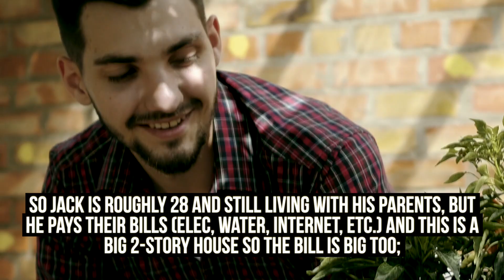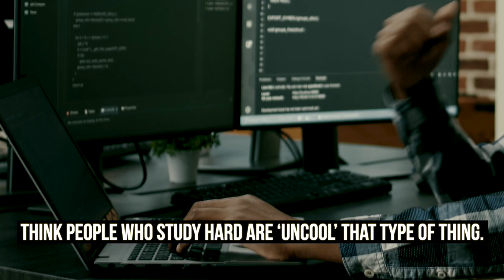Dad Refuses To Be In Public With Daughter Unless She Covers Up.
Parenting is a fine balance between allowing your child to be who they are and instilling in them moral principles. One father asked for assistance after running into this problem with his daughter’s clothes. Read the story and what do you think the father should do?

I don’t like the way she dresses. She’s 14. Her clothes are too revealing. I’ve told her this. She says she doesn’t care. Fine. Maybe it’s a teenager thing. I don’t push it.

Saturday comes. Saturday is Father Daughter night – we walk around, talk about everything that happened that week, maybe get some snacks.

I told her she can’t walk with me if she’s dressed like that. She didn’t want to change, so I walked alone. When I came back, my wife told me that she’s in her room crying and that I should go talk to her.

There’s nothing to talk about. I don’t say anything about her clothing choice from Sunday to Friday, but if she can’t wear decent clothes for an hour or two to walk with her father, then she’s made her choice.

My wife said I was being childish. I stand on what I said. What are your opinions? Did I over react?

BONUS STORY

It’s comforting to know that your loved ones are good people who provide a secure home for their children, but, unfortunately, not everyone can say the same. Read this story of what happened between a son and his parents and how you would deal with the situation.

This happened a while back, maybe 3-4 years ago. My college friend told me about how his cousin basically screwed over his family by moving out when they told him to.

Note: to make it easier to follow i’m gonna use fake names cousin(jack), cousin sister(tina), cousin’s parents( bob & mary)

So jack is roughly 28 and still living with his parents, but he pays their bills (elec, water, internet, etc.) and this is a big 2-story house so the bill is big too; his sister, 24, had left the house by then and gotten married to a guy that makes good money. She had taken credit for paying the bills and convinced Bob and Mary to kick him out because he’s a “shut-in loser” because none of them understood his job.

A bit of backstory on their parents, my friend tells me they’re like those stereotypical teens in those cliche highschool movies, basically they look down on nerds and think people who study hard are ‘uncool’ that type of thing. Anyway they kept that mentality even after growing up and having kids, so they always looked down on jack for being nerdy and favortised tina because she was pretty and popular in highschool, but apparently jack didn’t really care because his personal life had friends he cared about and he connected more with his relatives.

So they all confront him and after badmouthing him about how he stays in his room mostly and how his sister, her husband & child need the space, told him he has till the end of the month to leave, this was done close to the first week; jack didn’t say a word he just nodded and left by the end of that week and moved 3 cities away to a city closer to his other relatives.

2 months go by and his sister calls him asking why this month’s bills weren’t paid, as their lights and water had been shut off, he tells her that she should’ve paid them since she was “allegedly” paying them before. About a week goes by and he gets a call from his parents explaining how his sister confessed to everything and how he can come back and have his old room back so long as he kept helping them pay the bills. He refused saying he’s enjoying living by himself now and how he can focus on his work more because he’s away from them; afterwards he blocked their numbers and now they have to pay for it themselves, he doesn’t know what happened after because they’re no longer invited to family gatherings.